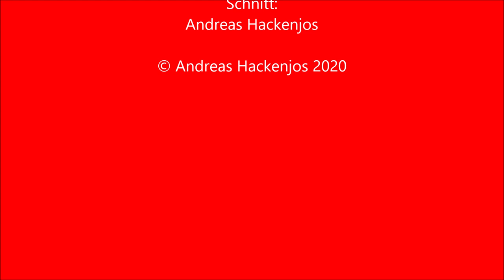Bü km 4,765 "Buchholz III" an der Strecke 4311 Denzlingen - Elzach 14.02.2020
Nach längerer Zeit gibt es von mir wieder einmal ein Video und zwar gleich eine ganze Serie von der ab März 2020 gesperrten Elztalbahn. Dort wird im Zuge der Umbauarbeiten für die Breisgau S-Bahn 2020 die Strecke ausgebaut. Sie erhält eine Oberleitung und ein ESTW. Dabei werden die hier gezeigten Anlagen sicher umgebaut. So habe ich mich aufgemacht und alle Blinklichtanlagen und anderen in meinen Augen interessanten Anlagen dokumentiert. Los geht es mit dieser Anlage in km 4,675 welche auf den Namen Buchholz III hört. Es handelt sich um eine Lo 1/57, Baujahr 1973 von Pintsch Bamag. Eigentlich befindet sich die Anlage bereits Batzenhäusle.  Bedingt durch die La am nächsten Bü braucht der Zug bei der ersten Szene deutlich länger bis er den Bü erreicht, was zu deutlich längeren Schließzeiten aus dieser Richtung führt.
Die Anlage Buchholz II wäre hier übrigens eigentlich zu erst dran gewesen, leider wurde sie 2019 bei einem Unfall komplett beschädigt bevor ich sie dokumentieren konnte. Es handelte sich gleichtzeitig um die älteste Anlage auf der Strecke und die einzige ohne Schranken, dafür aber mit einem kleinen Wecker.

In diesem Video geht es um die Bahnübergangssicherungstechnik sowie um Eisenbahnfahrzeuge, alles andere ist Beiwerk.